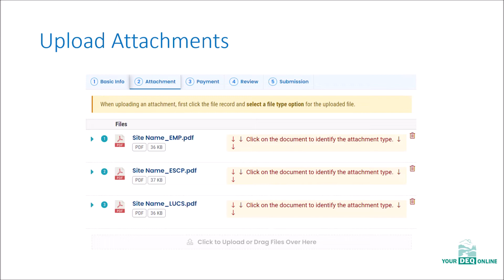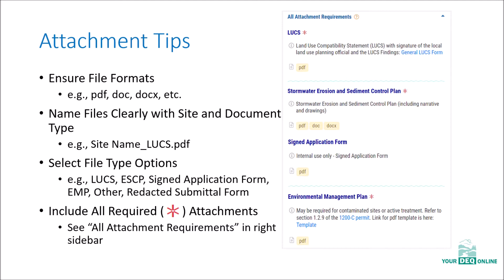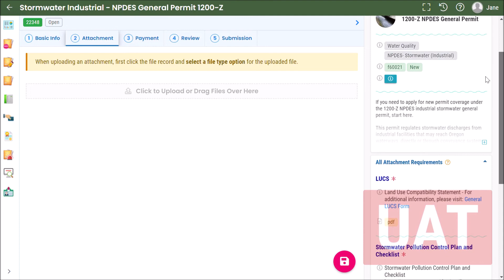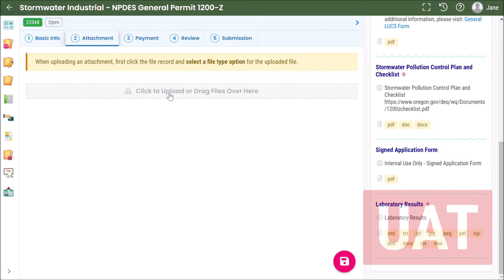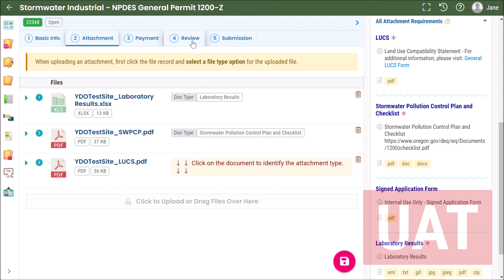Attachments - Stormwater YDO